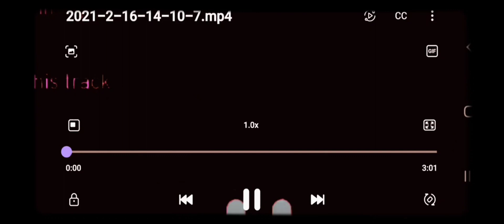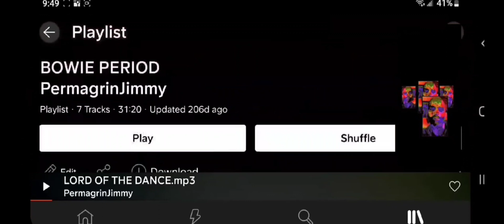👁 Love Lucy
səb'skrīb

CREATIVITY 101

gen•re : bei•ge

as·i·nine

/ˈasəˌnīn/

adjective

ARTI FISCHĹ